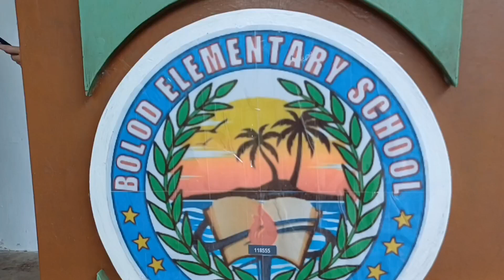Brigada Eskwela 2023 Motorcade @ Bolod Elementary School